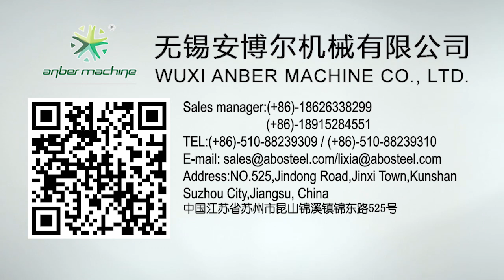23P123 1.6米钢板网机 Expanded metal mesh machine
The expanded metal mesh machine is composed of machine frame, sidewall plate, top plate, drive motor, V type belt wheel transmission mechanism, clutch device, crankshaft Connecting rod system, sliding block, up and down blade and tool holder, material feeding and moving device, lubrication system and electric system.